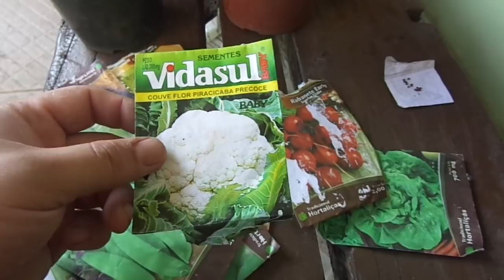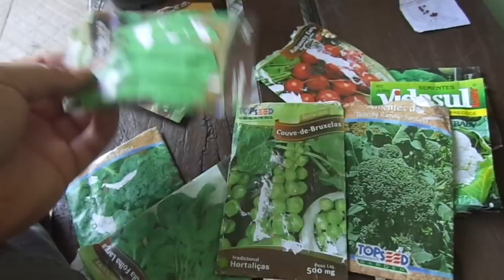Plante em maio essas verduras e legumes para se dar bem na horta